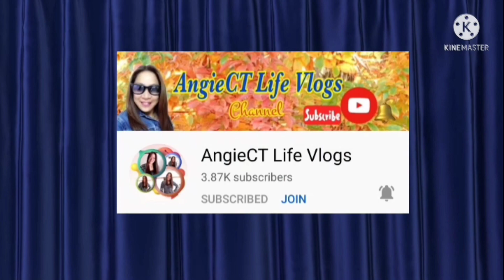Butter Garlic shrimp's 🦐🦐🦐